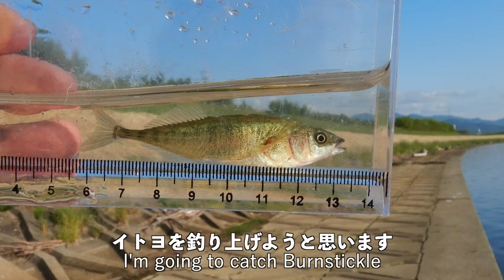イトヨが釣れました【北海道-浜頓別町-頓別川】【VOICEVOX】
頓別川でイトヨを釣ってきました。貪欲に餌を追いかける姿が愛らしく楽しい釣りでした。

場所:北海道-浜頓別町-頓別川